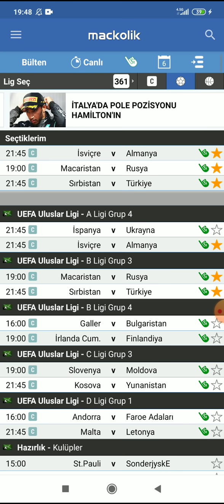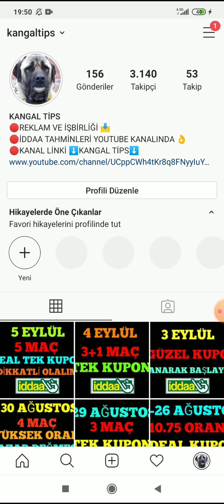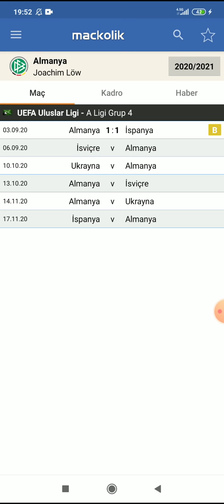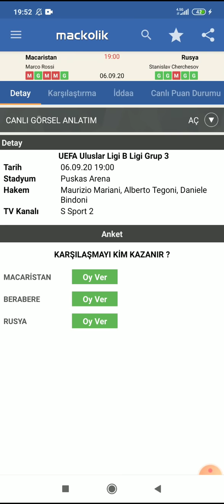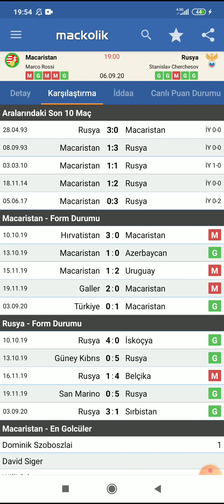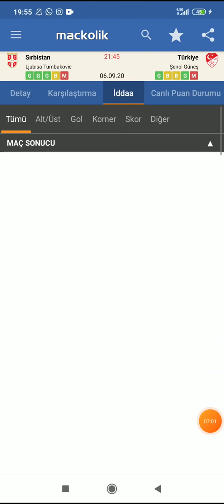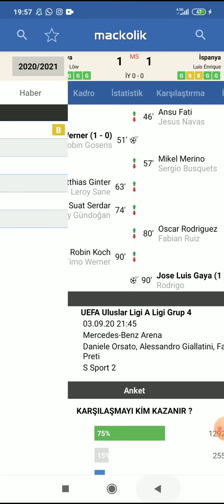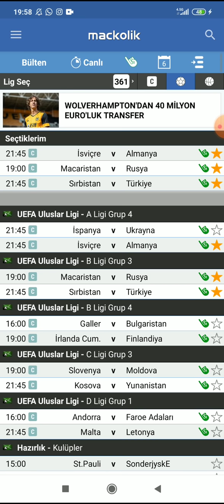BU MAÇLARI DİNLEMEDEN KUPON YAPMA! 6 EYLÜL 2020 İDDAA TAHMİNLERİ